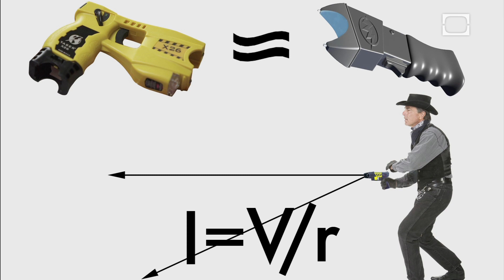The Taser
As a leading physicist at NASA, Jack Cover already had a few achievements under his belt. Yet his Stuff of Genius was something completely unrelated. Tune in and learn how a fateful encounter with an electric fence led to the taser in this episode.